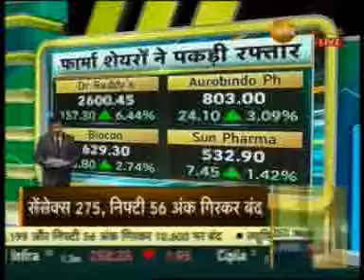11/21/18 | Zee Business | Exclusive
Mr. T V Narendran - TATA Steel